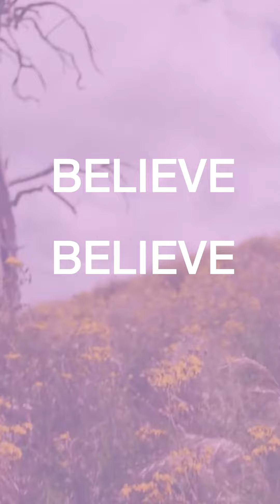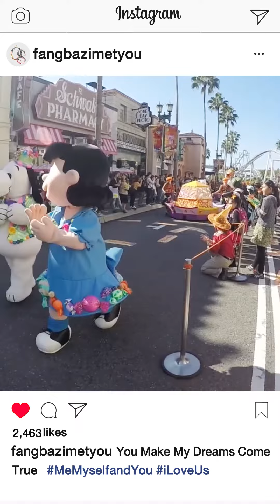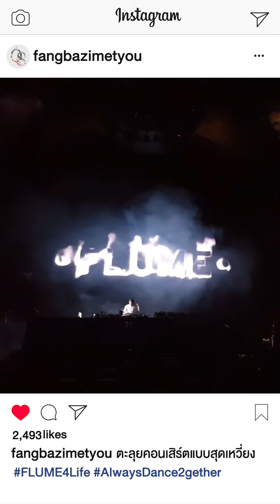My wedding Video